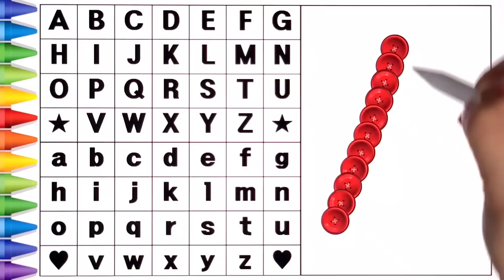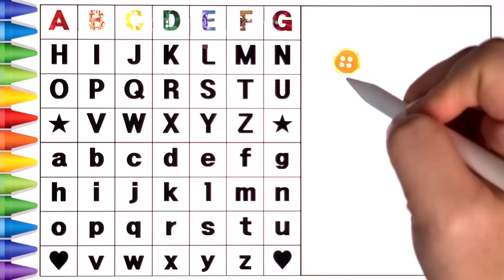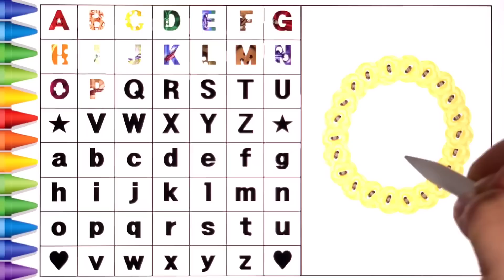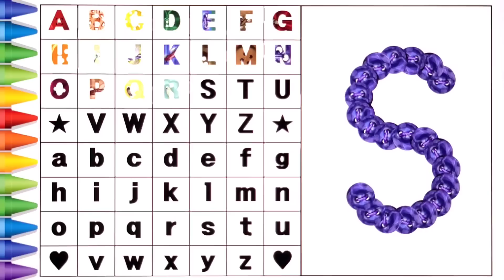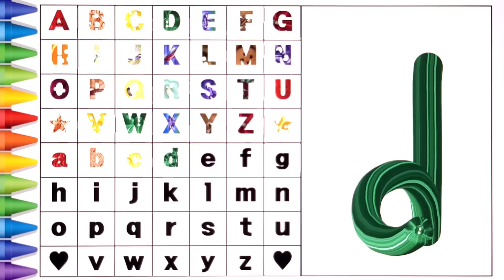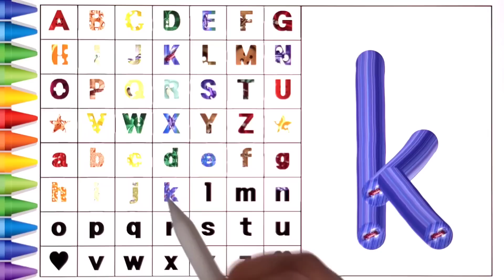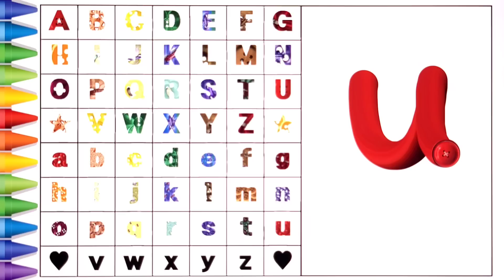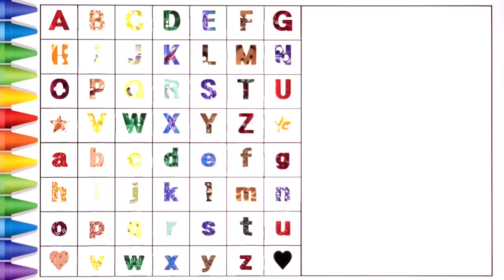[알파벳 놀이] 유아와 어린이를 위한 ABCD 대문자 A부터 Z까지 따라 쓰기 | Kids Alphabet A to Z | Bacchon abcd | a for apple